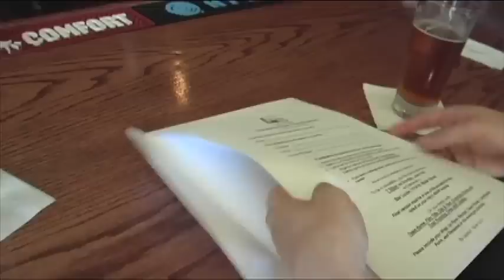Half in the Bag Episode 10: The 48 Hour Film Project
Mike and Jay explain the process of participating in the 48 Hour Film Project and shooting a short film in such a small amount of time